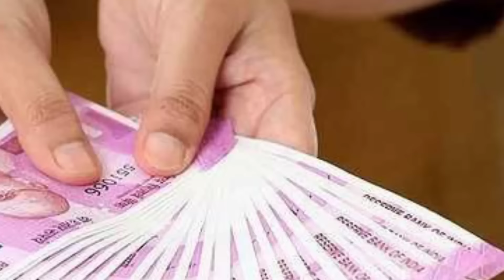நாளை கிருஷ்ண ஜெயந்தி நாள் ! தனுசு ராசிக்கு நேரம் நெருங்கிடிச்சி...இனி நடப்பது நல்லதா ? கெட்டதா ?